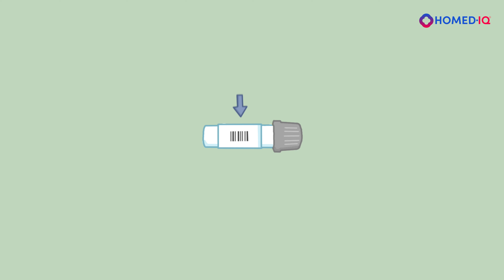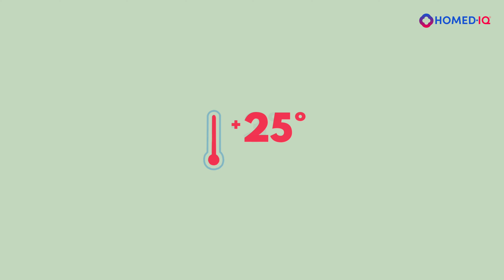Instructies voor bloedafname - Eén buis (Paars), Envelop verpakking | Homed-IQ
Instructies voor het afnemen van een bloedmonster thuis bij tests die één bloedbuisje bevatten.